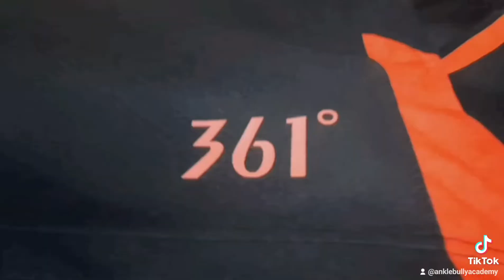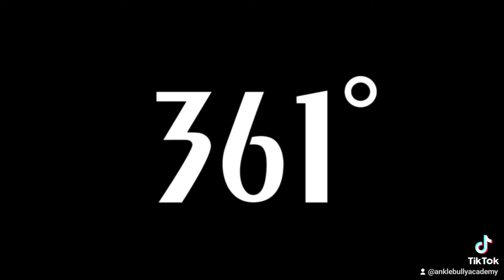Aaron Gordon 2 performace review 361 Degrees - Coach Jr Suque